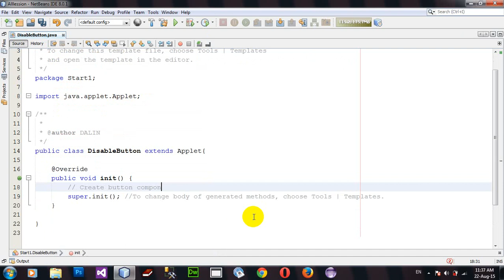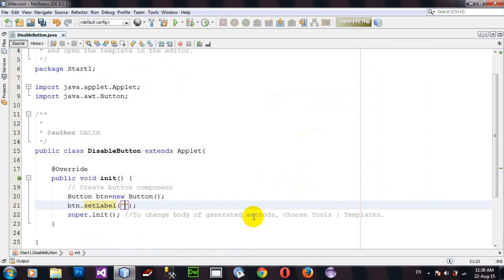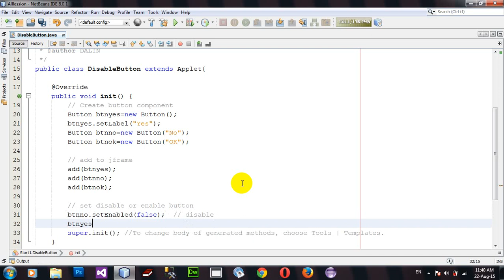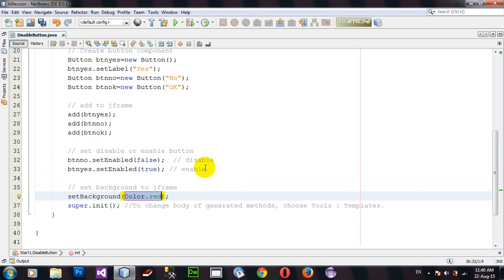How to Create Button and Disable Button using Java Applet and AWT in Netbeans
Create Button and Disable Button.